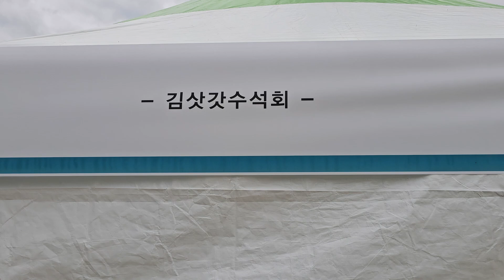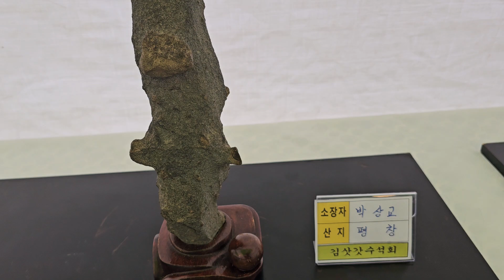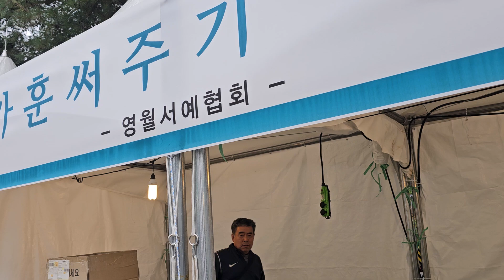제27회 김삿갓 수석 전시회